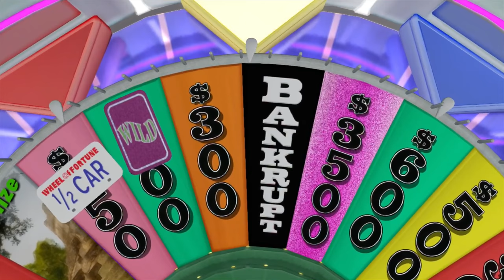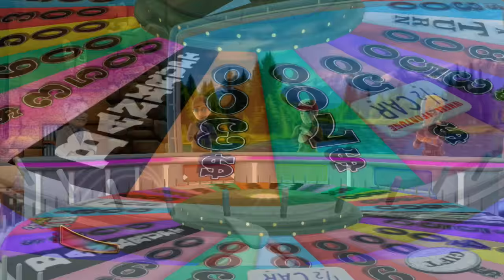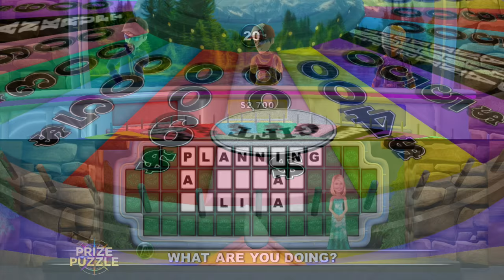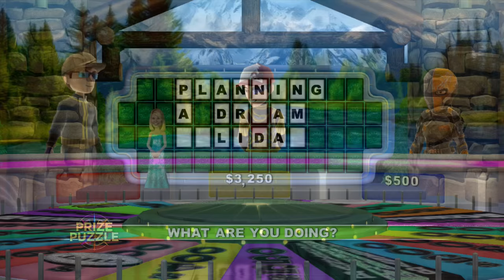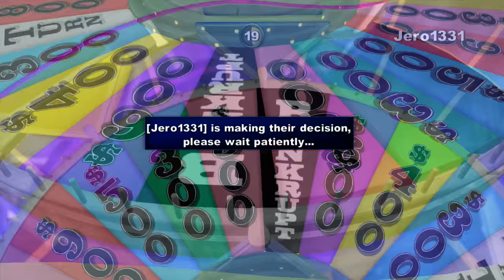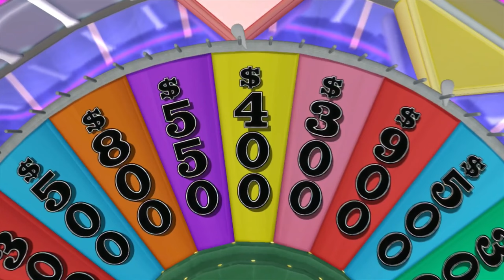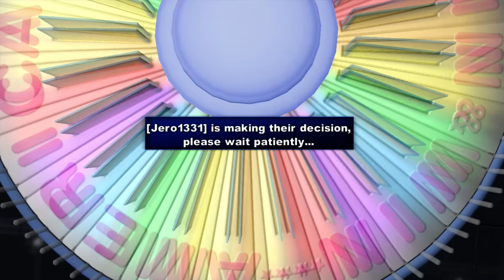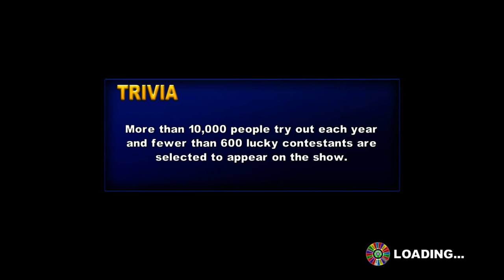Let's Play - Wheel of Fortune [5 - Great Outdoors]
We're finally back, and headed for the great outdoors!